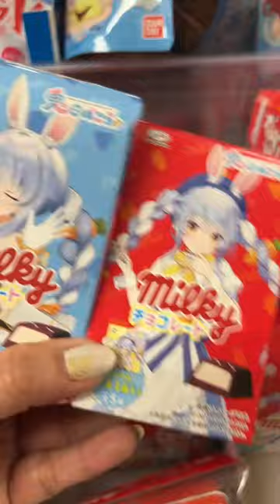Fujiya Milky Assorted